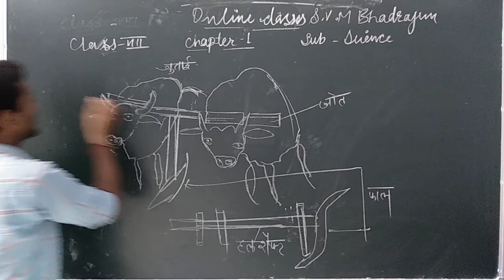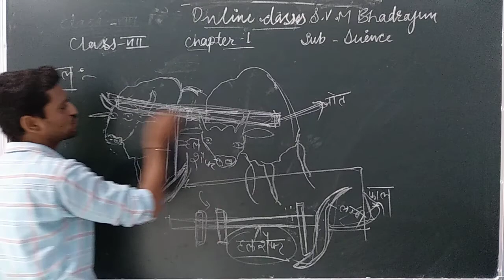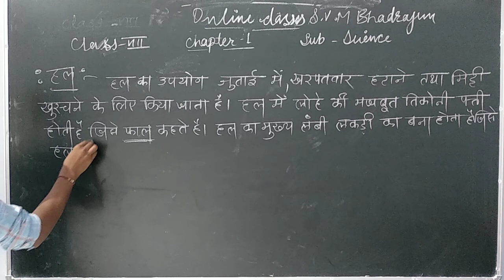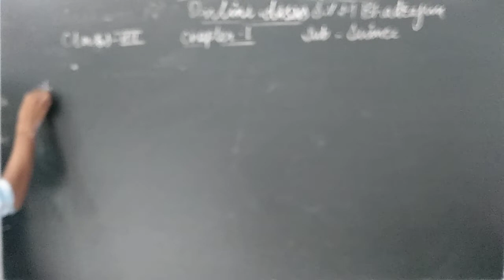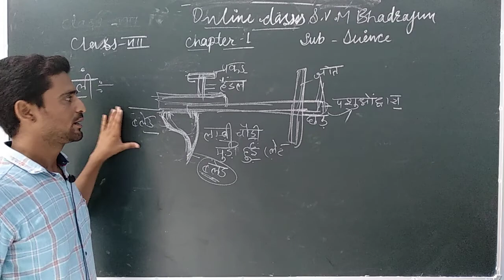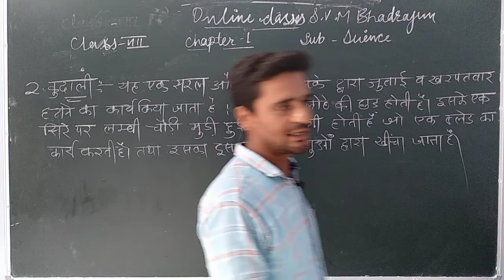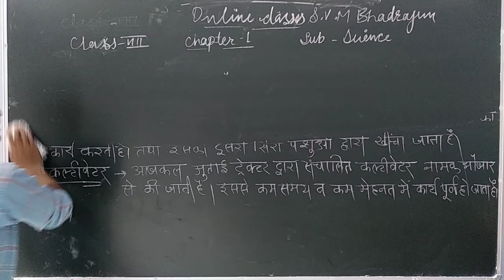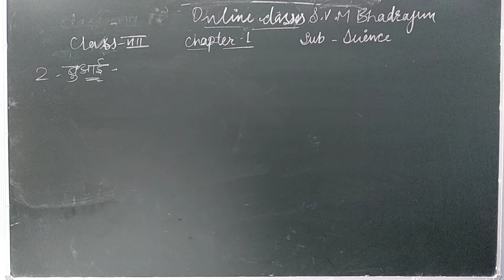Class -8th Science(Hindi Med.)Chapter-1Video-3